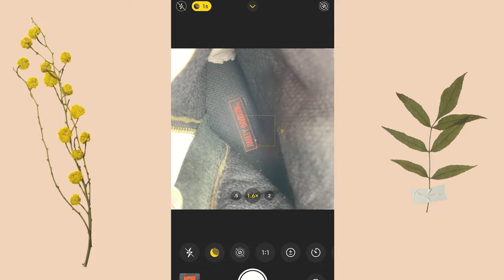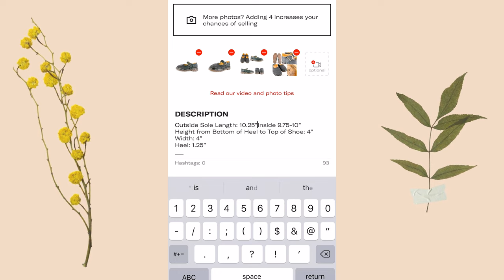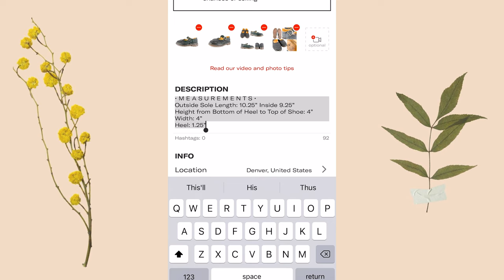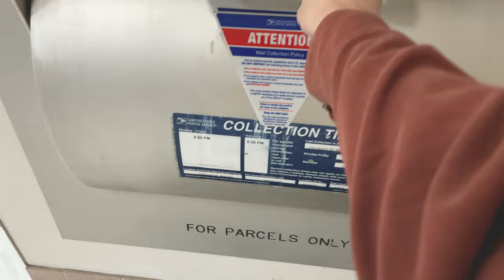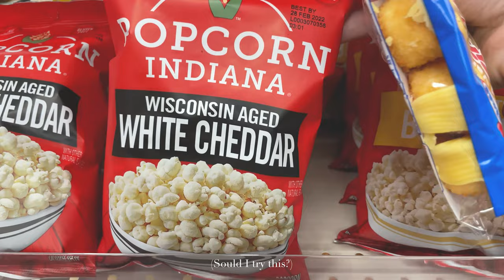Vintage Dr Martens Haul | 10+ Pairs | Unboxing | How I Take Depop Photos + A Little Vlog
So I may have gone a little crazy shopping online. I ordered over 10 pairs of 𝘷𝘪𝘯𝘵𝘢𝘨𝘦 Dr Martens so let's unbox them!

So if you don't know by now I kind of have a thing for 𝘷𝘪𝘯𝘵𝘢𝘨𝘦 Dr Martens. I buy them, I wear them, I sell them, I worship them.. umm I mean worr-WORK in them. Yes, that's what I mean. But yes, my addiction for 𝘷𝘪𝘯𝘵𝘢𝘨𝘦 Docs is totally real. I mean, I've definitely had MUCH worse addictions, so for now I'm saying this one is okay.

Usually, I don't get so many packages in one day but this day I did. After unboxing I usually take photos of the items and list them online, so I'm also showing you how I do all that. Basically, it's an unboxing AND a little vlog.

• About Me •
Hey, I'm Brooklyn and I love all things creative. I just left Brooklyn, NY to start a new adventure, van life. You can usually find me working on one of my many weird and creative, yet unfinished, projects or exploring, biking or working on my van. You can follow along with me here:

My Etsy Shop ▸ ​
My Handmade Candy Etsy Shop Shop ▸ ​

This was shot on my Canon 80D and my iPhone X, then edited with Premiere Pro. I create all the graphics myself in Photoshop and Illustrator.